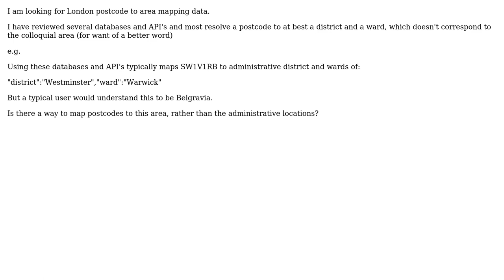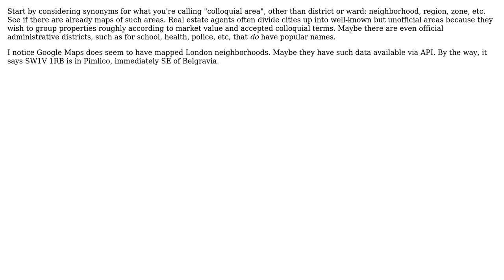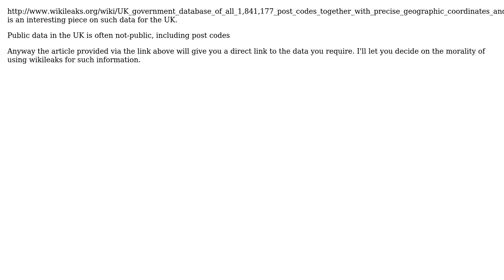GIS: Looking for London postcode to area mapping data (4 Solutions!!)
GIS: Looking for London postcode to area mapping data

With thanks & praise to God, and with thanks to the many people who have made this project possible! | Content (except music & images) licensed under CC BY-SA | Music | Images & others | With thanks to user underdark user Matt Evans user Martin F user Mapperz user If you do not know- just GIS user Ian Turton and the Stack Exchange Network Trademarks are property of their respective owners. You are responsible for your own actions.